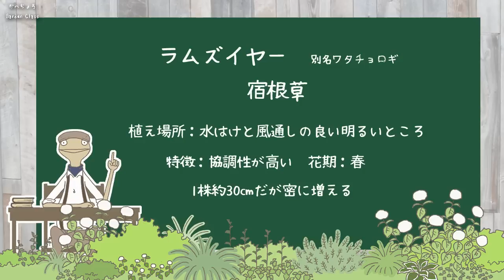ラムズイヤーの特徴と育て方を紹介するアニメ🔰【植物編-08】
以前紹介したラムズイヤー動画の2023年作り直し版です

ラムズイヤーは質感が特徴的ですが、密な生え方、アウトラインが強調された葉、いわゆる草姿も非常に美しい宿根草です。様々な植物と調和がとりやすいところも魅力です

わたちょろぎという和名もあり、他人とは思えません😳

※音楽はMUSMUSさんの曲を使用させていただいています